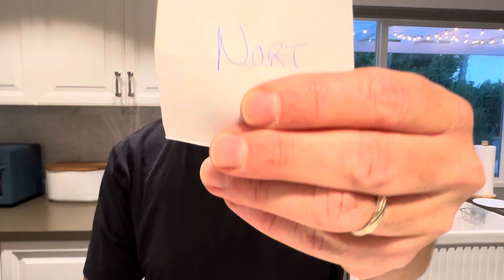2024 Windy City Angels of OH Fantasy Football draft order selection show!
Pulling the draft order for our 2024 fantasy football draft!